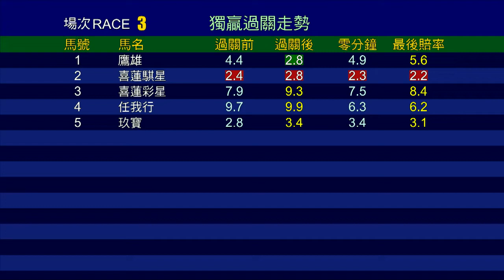【賽後你點睇】19/20 #67 沙田日賽 — 第3場（5月3日）